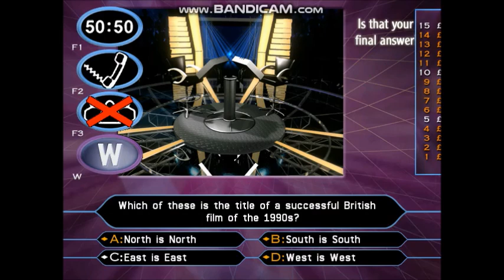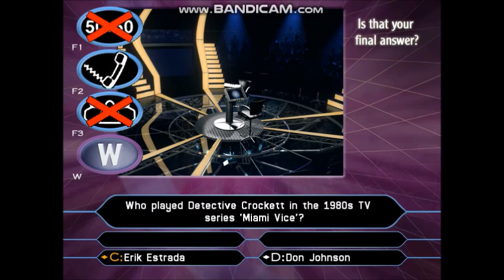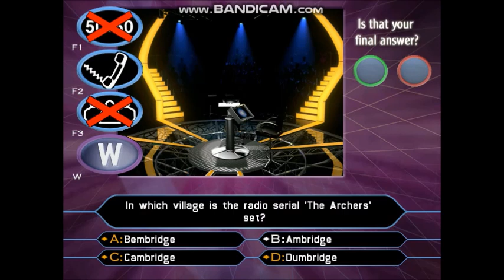(HD) PC Gameplay Who Wants To Be A Millionaire? 2nd Edition UK (5 of 30) (Part 2/3)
4-game winnings: £4,000,000
Date on a cheque:- 30/04/2003 (Wednesday 30th April 2003)
I have played with Craig Charles. He is an English actor, comedian, television and radio presenter. He is best known for his roles as Dave Lister in the science fiction sitcom Red Dwarf and Lloyd Mullaney in the soap opera Coronation Street. He presented the gladiator-style game show Robot Wars from 1998 to 2004, and narrated the comedy endurance show Takeshi's Castle. As a DJ, he appears on BBC Radio 6 Music.
Charles first appeared on television as a performance poet, which led to minor presenting roles. After finding fame in Red Dwarf, he regularly featured on national television with celebrity appearances on many popular shows while he continued to host a wide variety of programmes. From 2017 to 2022, Charles hosted The Gadget Show for Channel 5. His acting credits include playing inmate Eugene Buffy in the ITV drama The Governor, and leading roles in the British films Fated and Clubbing to Death. He has toured the UK extensively as a stand-up comedian.
Charles has hosted The Craig Charles Funk and Soul Show on BBC radio since 2002, and performs DJ sets at numerous clubs and festivals, nationally and internationally. In September 2015, he left Coronation Street after ten years of acting, to film new episodes of Red Dwarf and to continue his BBC Radio 6 Music and BBC Radio 2 broadcasting.
He appeared on The Weakest Link 90s special in 2004/2005 with Anne Robinson. He was alongside Vanessa Feltz, Andrew Morton, Linda Robson, Chesney Hawkes, Norman Pace, Tony Slattery,  Liz McColgan and Michael Van Wijk better known as the Wolf from the Gladiators. He was the seventh and last person to be voted off on the show.
To see the rest of the information about Craig Charles's fact file, visit the Wikipedia website.